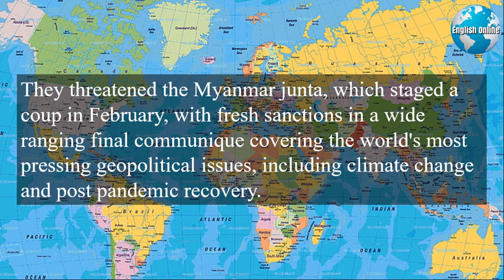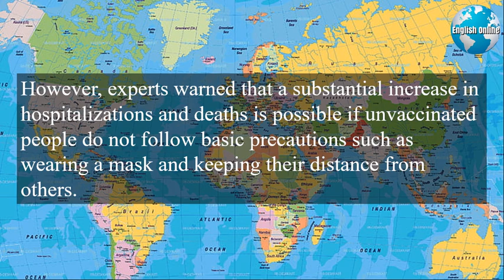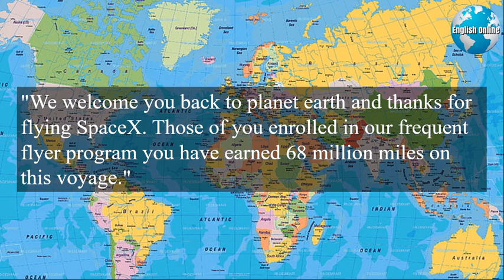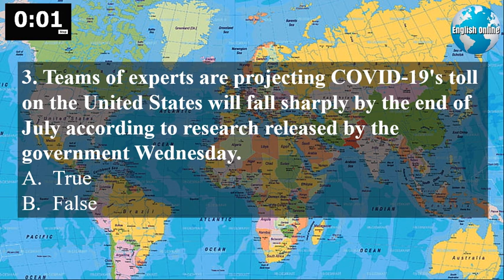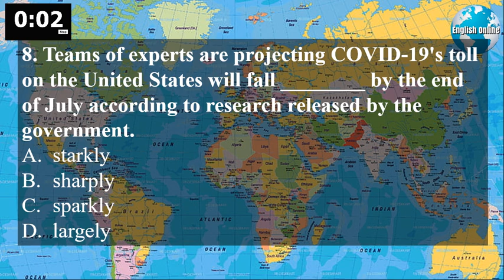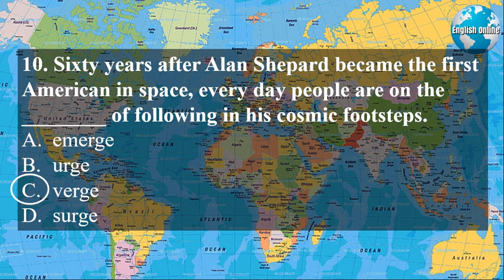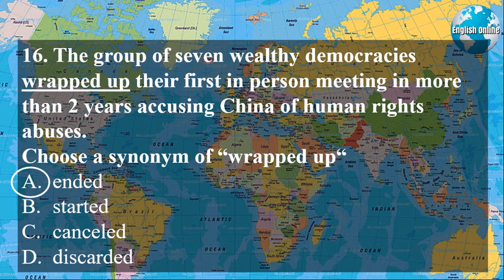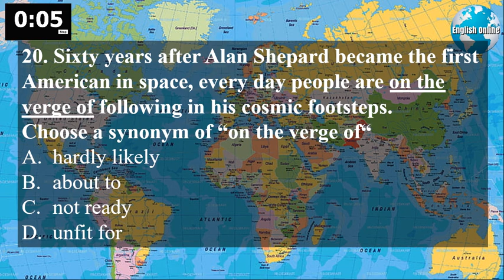Learn English News With Subtitles | May 6, 2021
Learn English news while you learn English with subtitles. Learning English is interesting while learning English news. Our videos use American news with subtitles and they have daily news with subtitles.